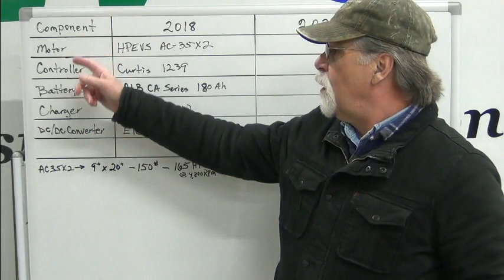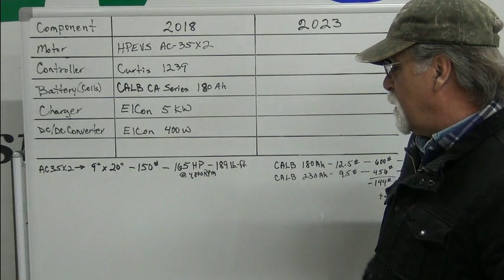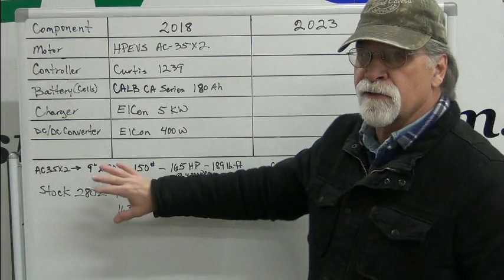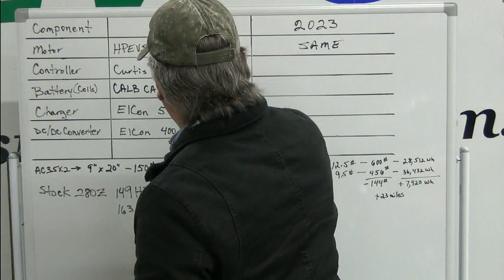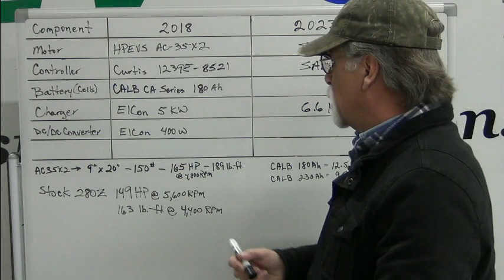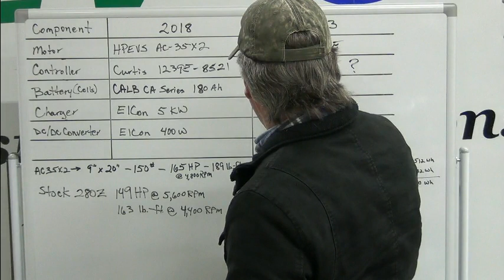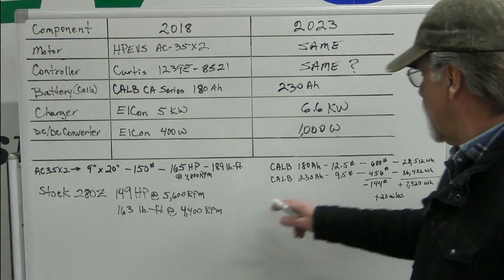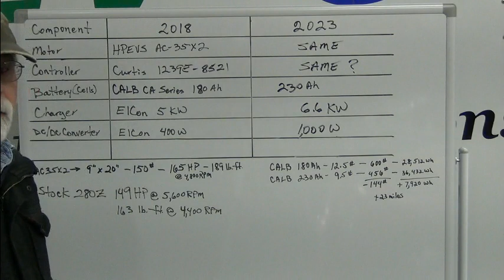EV Conversion - What has changed in the last 5 years?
In this video we discuss how a Datsun 280Z conversion from 2018 differs from one in 2023.  Want to learn how to convert a vehicle from gas to electric and do it right the first time?

Can you convert your car to electric by yourself?
“Convert your Car from Gas to Electric, The Safe, Simple, and Reliable Way” provides a basic overview of the Big Picture of converting a vehicle from internal combustion to electric.  It might be easier than you think.  EV4U has converted scores of vehicles in the last sixteen years and taught thousands worldwide how to do it themselves.
To receive your Free copy of “Convert your Car from Gas to Electric, The Safe, Simple, and Reliable Way”, just send an email to with the subject, Free eBook, Attn: YT2